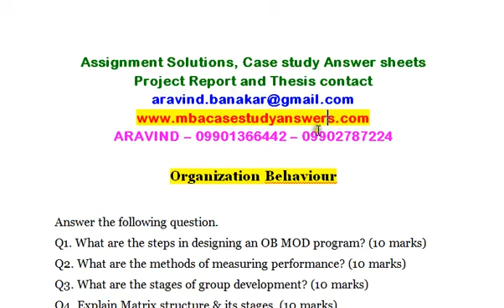Organization Behaviour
Q1. What are the steps in designing an OB MOD program? (10 marks)
Q2. What are the methods of measuring performance? (10 marks)
Q3. What are the stages of group development? (10 marks)
Q4. Explain Matrix structure & its stages. (10 marks)
Q5. What is the inter stimuli for stress? (10 marks)
Q6. Explain theory of “Hierarchy of Needs” (10 marks)
Q7. Explain determinants of learning. (10 marks)
Q8. Describe importance of communications. (10 marks)